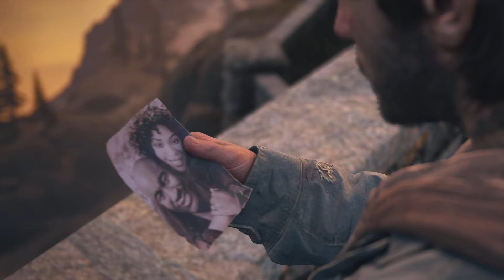DAYS GONE finding the pot farm